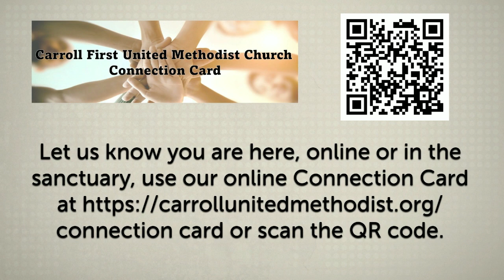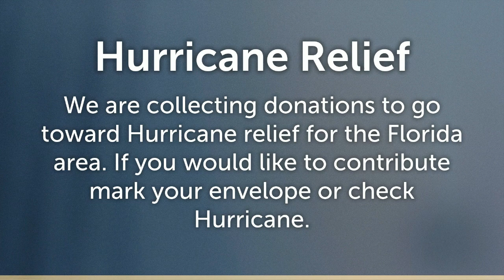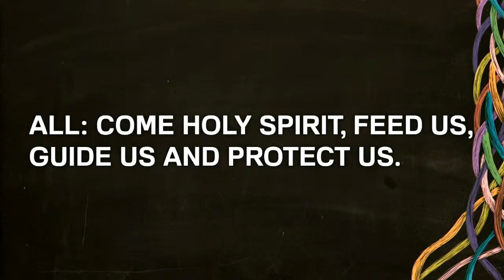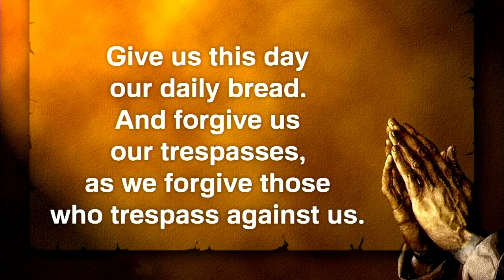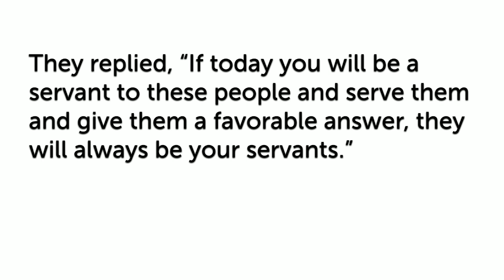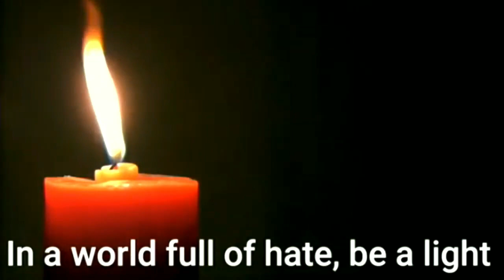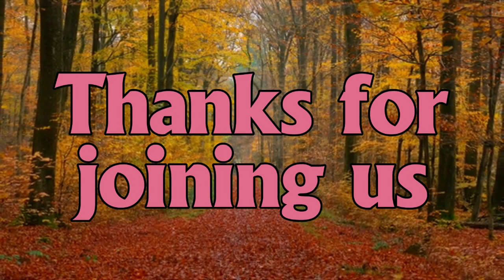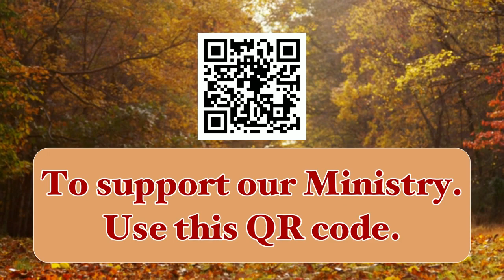10 9 22 'Better Together'